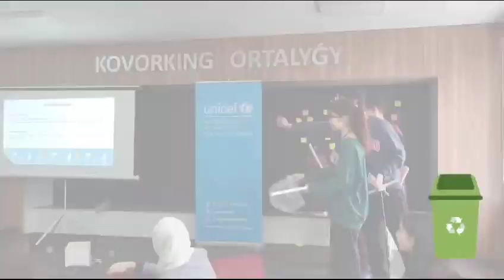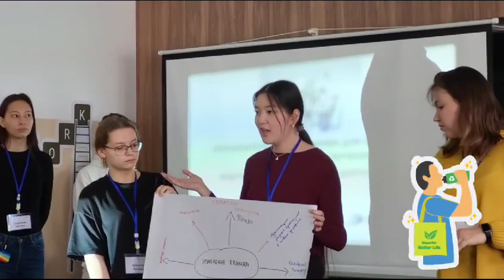Volanteers4climat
Мектебіміз Облыстық білім басқармасының қолдауымен ЮНИСЕФ халықаралық ұйымының Алматы, Қарағанды, Теміртау қалаларында өтіп жатқан Volanteers4climat бағдарламасына қатысуда